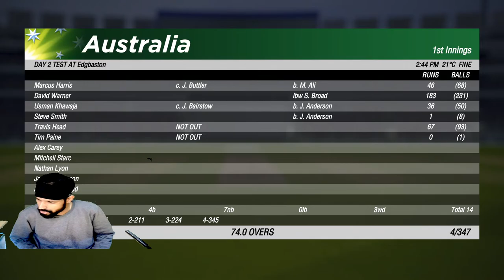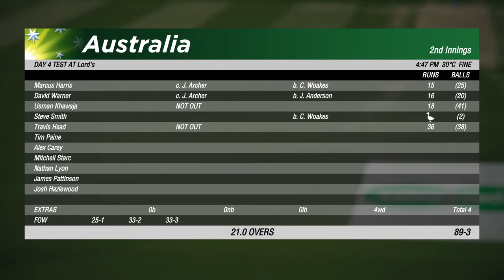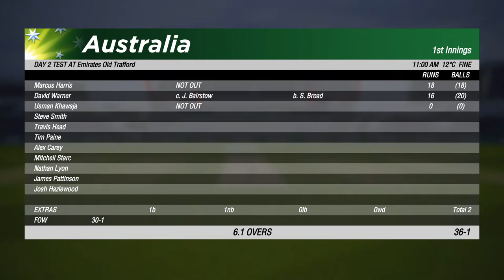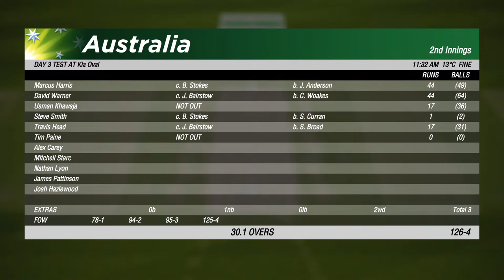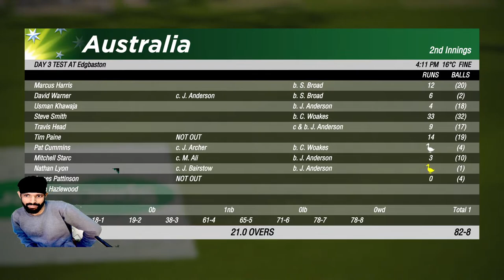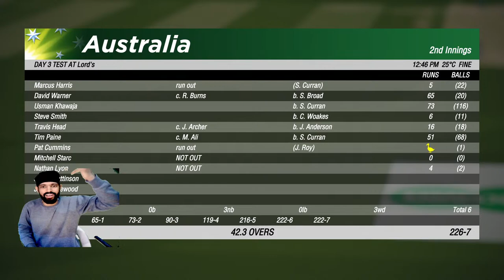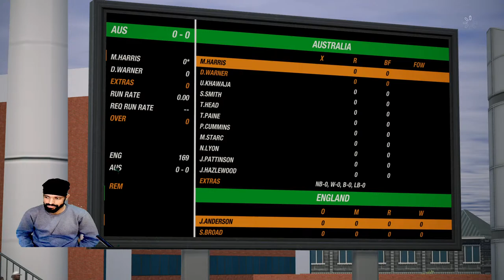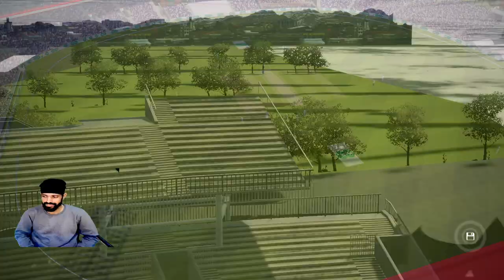🔴 LIVE :Cricket 19 Game | Aus vs Eng The Ashes Match Cricket 22 Live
Hey Guys,
I'm Mukul Tak, you might know me as Volter Gaming.
I started my Esports Career competing in Pubg Mobile (Now BGMI),
Since the start of my career, I have been consistent with my gameplay and always been working hard to achieve my goals.
I Stream BGMI regularly, I also enjoy playing Valorant, Cricket19 and other fun games once in a while!
I upload videos regarding Tutorials for BGMI, Funny Highlights, Intense Fights, Crate Openings, Vlogs, and more.

• About •
→ Name – Mukul Tak
→ Age - 22
→ Profession – Content Creator, Streamer and eSports Athlete
• Social Media Handles •
Mobile : - Asus ROG 5
Mobile 2 :- Apple iphone 11
Capture Card : Elgato HD60 S
Keyboard  : Red Gear Manta 4.1
Mouse :      Red Gear 3200 DPI
Headphone 1: Boat IMMORTAL 1300
Headphone 2: ESKA E800
Mouse pad  - Red Gear MP35

Take Care :heart:
VOLTER